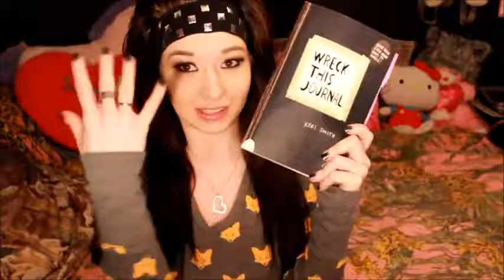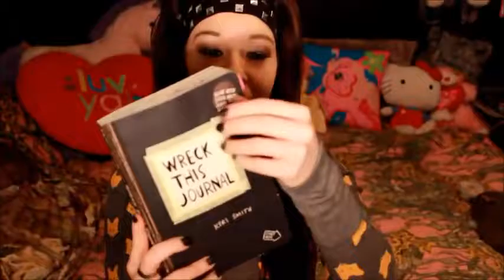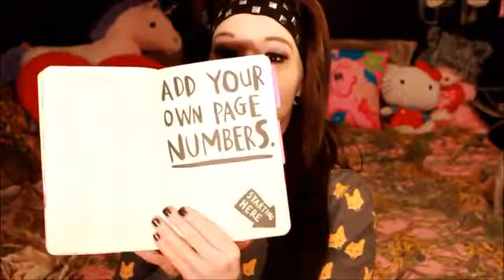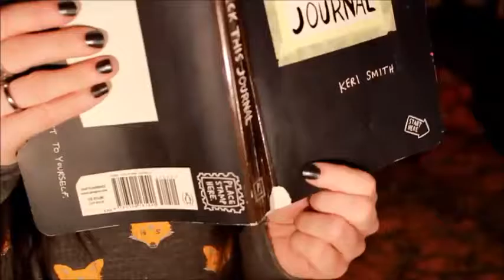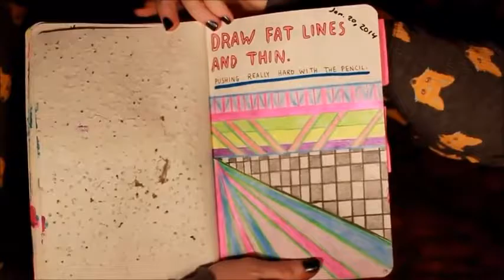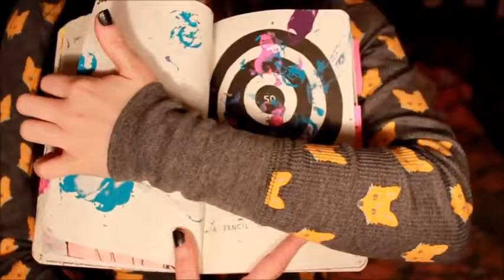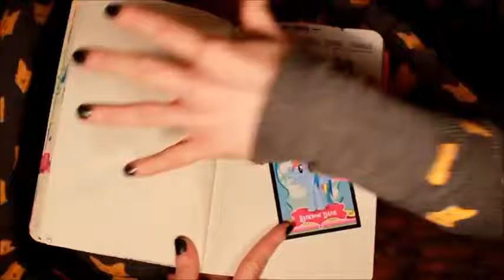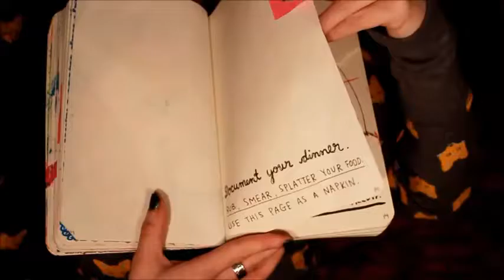Manda s Wreck This Journey! Week 1